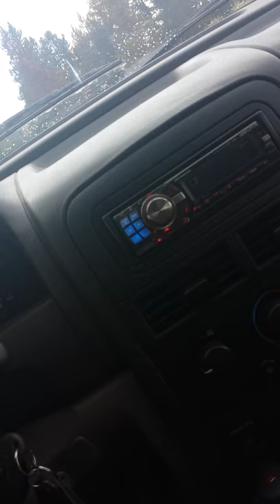Buffalo in Yellowstone